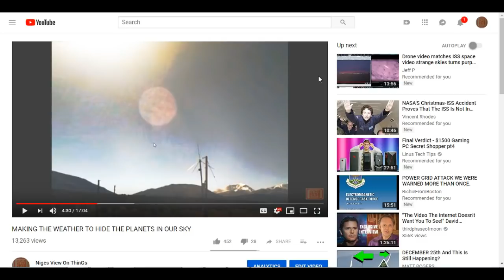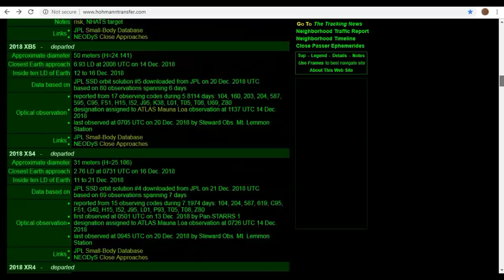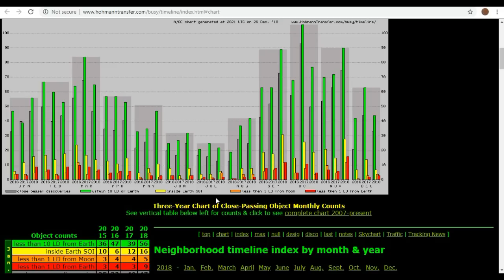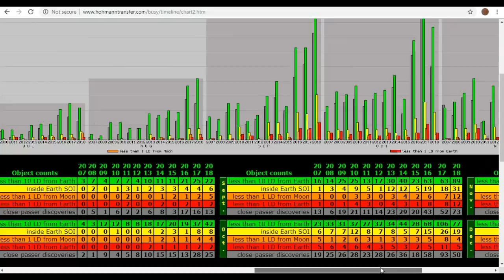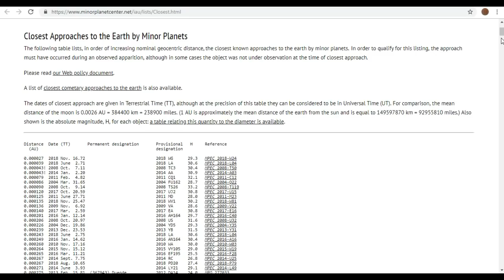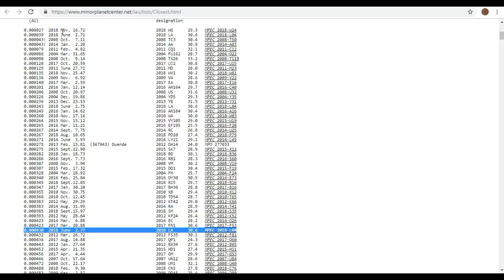FIGURES DON'T LIE SOMETHING IS COMING !